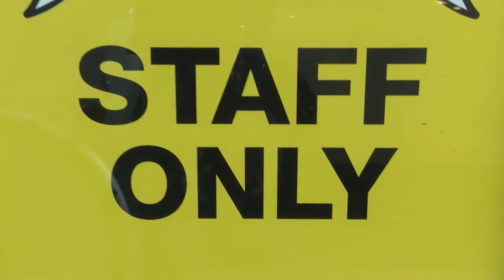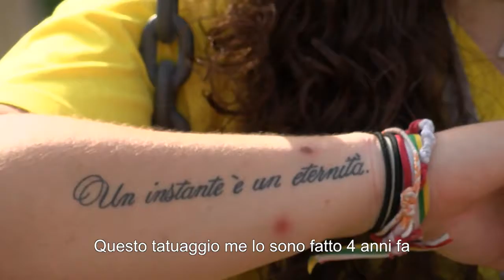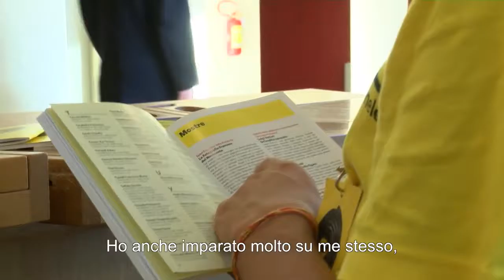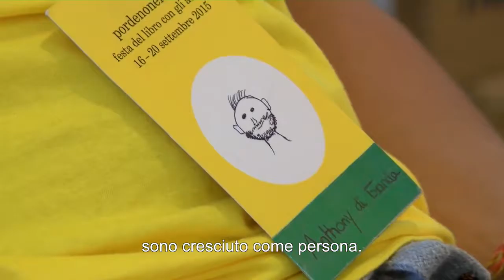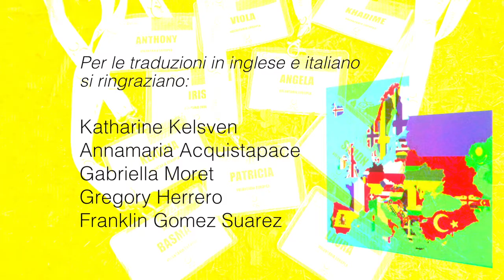EVS Volunteers Have Wings at Pordenonelegge ITA SUBT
Progetto di Servizio Volontario Europeo organizzato da Anffas Pordenone con giovani provenienti da Francia, Spagna e Ungheria.